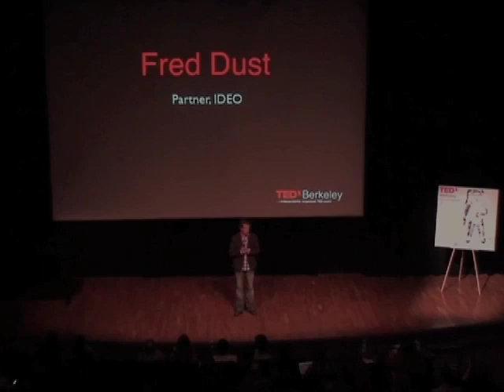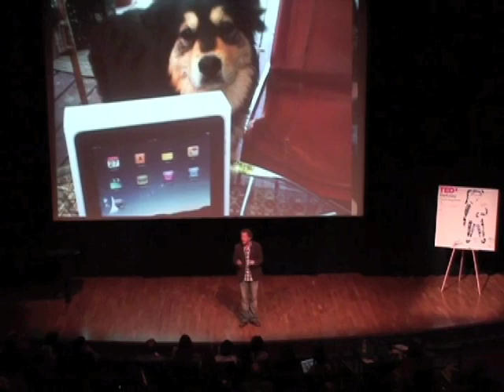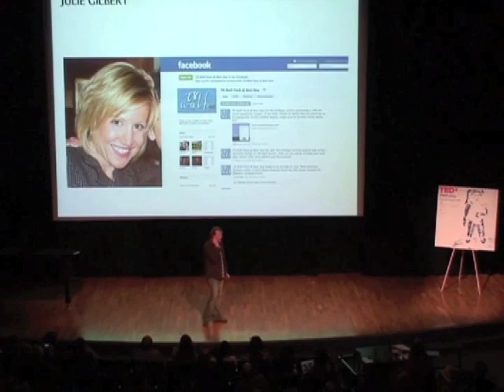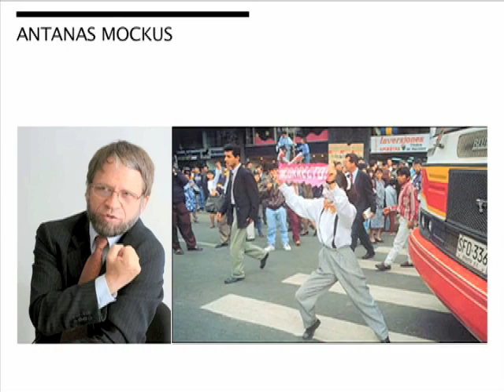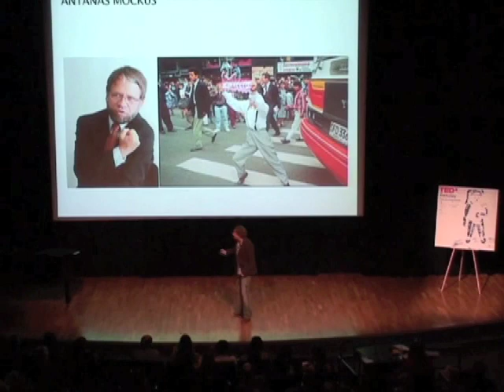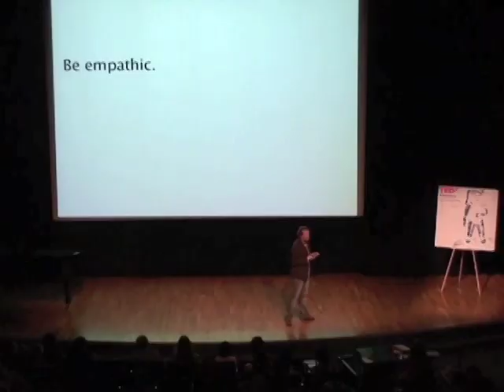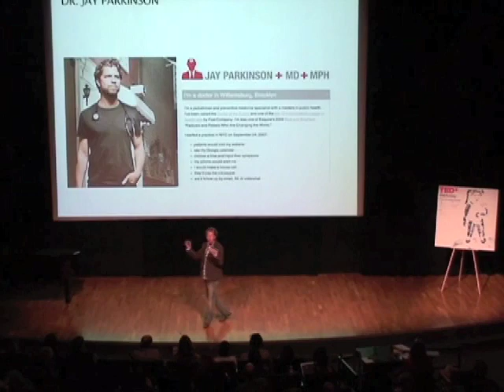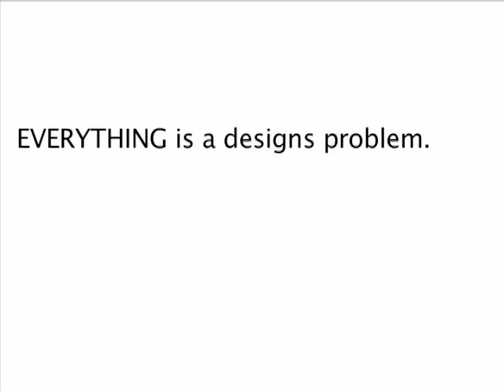TEDxBerkeley - Fred Dust - 04/03/10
Fred Dust is a partner and a practice lead at IDEO. Fred leads Systems at Scale, the group responsible for helping clients with large systemic infrastructural questions from governmental shifts, to behavior change, and beyond. During his tenure at IDEO, Fred has helped guide the realization of a future-focused education center at Stanford; taken Nike executives shopping; and worked with patients and staff to help build innovative service models for Mayo Clinic and Kaiser Permanente. Most recently, he helped The American Red Cross redesign the donation experience and the Transportation Security Administration evolve airport security.

TEDxBerkeley 2010 - Doing the Unprecedented - took place on Saturday, April 3rd, 2010 at UC Berkeley. Over 700 attendees and 157,000 live-stream viewers enjoyed the day.